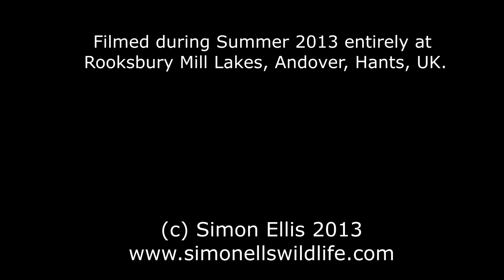Rooksbury - The Lake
Early mornings at the lake, the summer sunrise allowing me to get out with my camera for a couple of hours before work, a couple of days a week.  Here's a compilation of some of what I saw over the last 10 weeks in summer 2013.